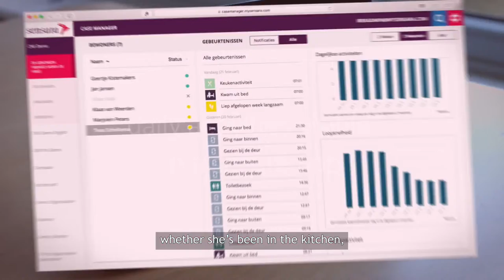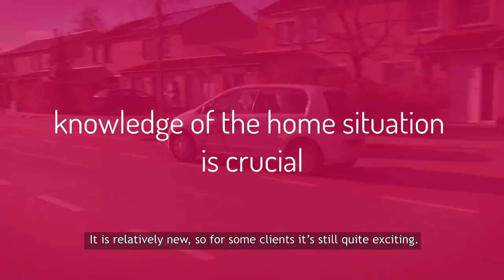Hows Grandma Case Manager | Senior Home Care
Planlifecare
Senior home health
Daytona Beach
Ormond Beach
Holly Hill
New Symnra Beach